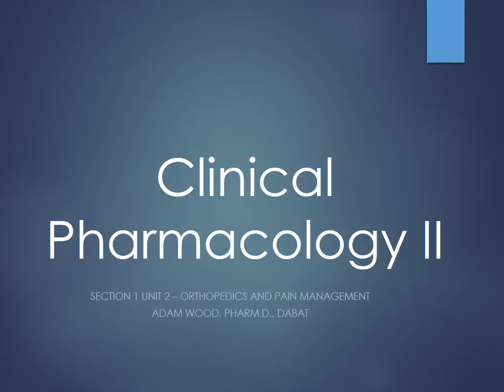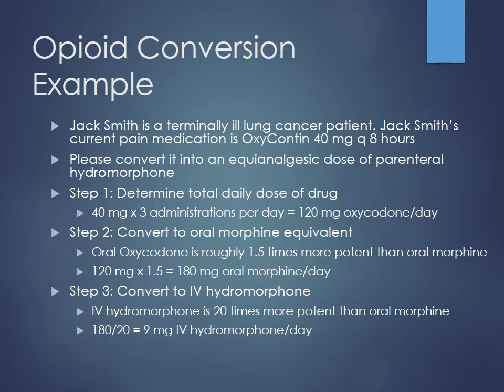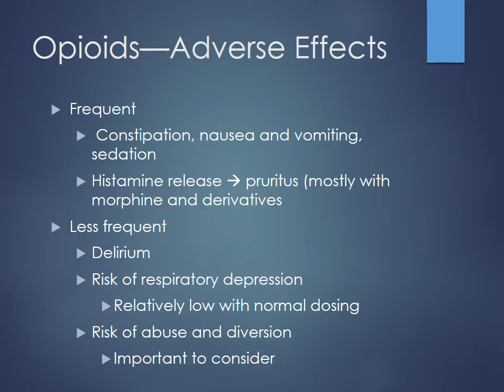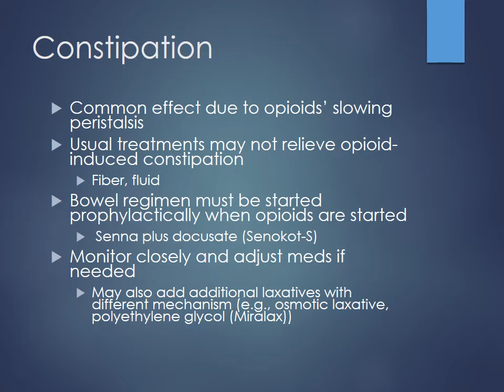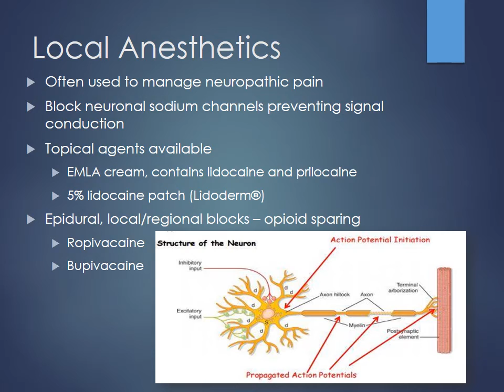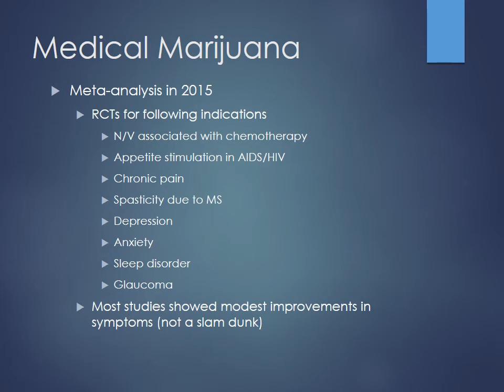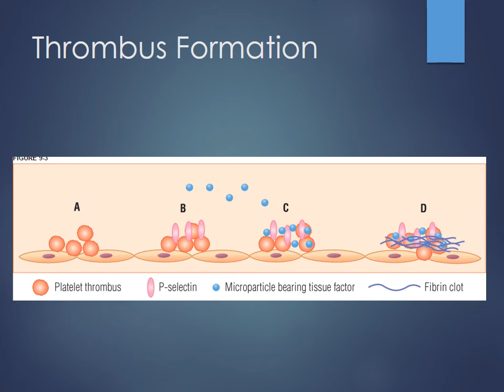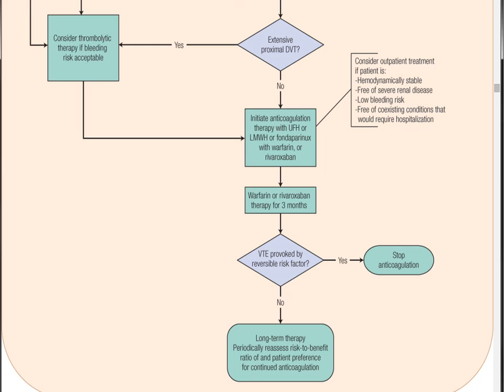Section 1 Unit 2 Orthopedics and Pain Management Pt 2